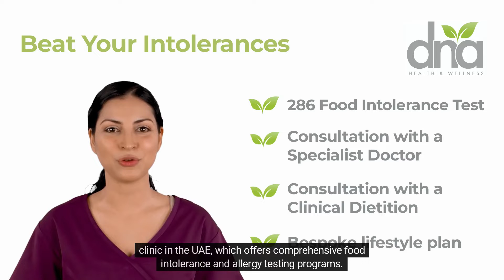Beat Your Intolerances - 286+ Food Intolerance Test Package in Dubai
With over two decades of expertise in nutrition and gut health, DNA Health is the leading specialized clinic in the UAE, which offers comprehensive food intolerance and allergy testing programs.

Our programs and treatment are successful as we combine traditional medicine with the functional medicine approach, by analysing and pinpointing the root-cause of your food intolerances.

Our most popular package, is the beat your intolerances package, which includes the intolerance testing, a detailed bespoke report and plan, led by our Specialist Doctor and Clinical Dietitian, which is aimed at understanding and beating the food intolerances that you may be suffering from.

More specifically, this package includes, the 286+ food intolerance test, a Consultation with a Specialist Doctor, a consultation with a Clinical Dietitian, a bespoke lifestyle plan and a personalized report.